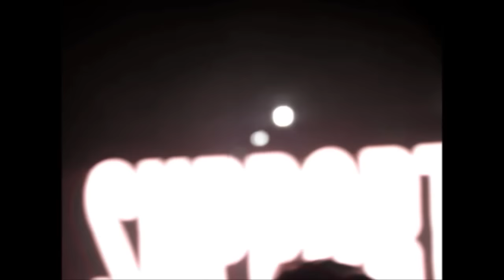Beyoncé: The Mrs.Carter Show World Tour - London O2, 2014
*~*~*~*~*~*~*~*WATCH IN HD ITS ALOT BETTER*~*~*~*~*~*~*~*
Hay guys, I was at the mrs carter show in London on feburary 28th 2014.

Performed songs:
Run the World (Girls)
Drunk in love
Flawless
Partition
Hunted
Heaven
Yonce
Blow
1+1
Get Me Bodied
Diva
Naughty Girl
Why Don't You Love Me
Irreplaceable
Love on Top
Countdown
Crazy in Love
Single Ladies (Put a Ring on It)
Halo

**Get in touch with me on my channel if you want to